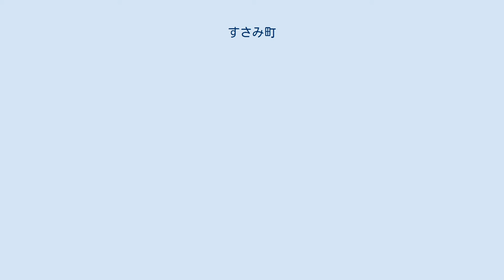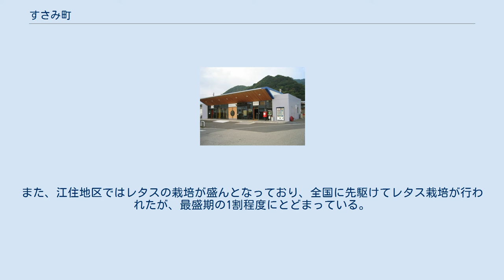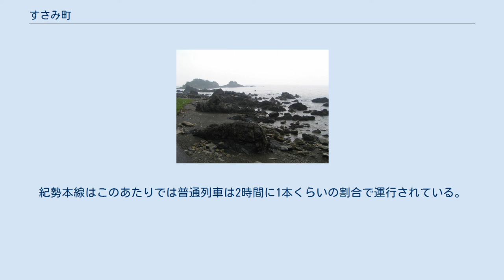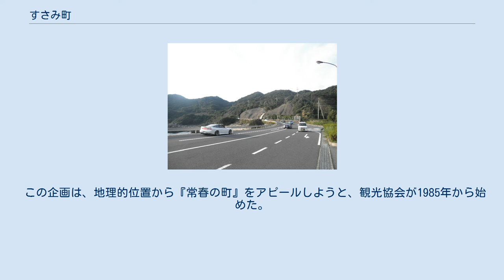すさみ町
すさみ町（すさみちょう）は、和歌山県西牟婁郡にある町である。
 カツオ漁や「ケンケン船」で知られており、近世には熊野地域一帯の中心部となったこともある。
 すさみ町は紀伊半島のほぼ南端に位置し、太平洋に面している。
海岸線は漁港を作るのに適したリアス式海岸で、漁が盛んである。
気候は沖合を流れる黒潮の影響により温暖で、年間の平均気温はおよそ摂氏17度となっている。
町域の90パーセント以上が山林で占められており、平地が少ない。
なお、この辺りの海岸は「枯木灘」として釣り人たちには有名で、町も観光事業の一環として釣り大会を盛んに行っている。
枯木灘海岸は貴重な地層や暖地性植物群落なども存在し、吉野熊野国立公園の指定も受けている。
すさみ町の中心集落は、周参見川の河口に開けた漁港の町・周参見である。
 2014年8月1日、政府は当町沿岸にある小島の一つに、「ソビエト」と命名することを発表した。
釣り人の間で言い習わされてきた呼称だが、その由来は不明であるという。
 以下の自治体と隣接している。
 6世紀ごろから長らく熊野地域（おおよそ紀南）の中心となっていたが、1657年に口熊野奉行所が置かれてからは名実ともに南紀支配の中心地となった。
 町長は岩田勉（いわた つとむ）である。
1983年12月18日に就任以来、しばらく町長の職についていた桂功（かつら いさお）前町長が任期途中で、健康上の不安を理由に統一地方議会選挙の改選日程に合わせる形で辞職した。
これに伴い新人3名が町長選に立候補、2011年4月22日に投開票が行なわれ、町長が決定した。
 議員定数は10名である。
定例会議は3月・6月・9月・12月に行われる。
 1995年の統計によると である。
 漁業・林業・農業及び観光業が、すさみ町の基幹産業である。
漁業は特に盛んで、沖合を流れる黒潮の影響によりカツオ、ブリ、イセエビなどの水揚げが多くなっている。
特にカツオはすさみケンケン鰹としてブランド化しており、イセエビも全国1位だったことがあるなど、全国有数の水揚げ量を誇る。
また、海岸部より内陸部に入った地区では、杉・桧などの林業が伝統的に行われている。
昭和40年代までは町内に多数の製材所が存在したが、国内木材が価格低迷する中で多くの製材所は閉鎖され、産業としての林業は停滞している。
また、江住地区ではレタスの栽培が盛んとなっており、全国に先駆けてレタス栽培が行われたが、最盛期の1割程度にとどまっている。
 集配郵便局 無集配郵便局 各郵便局にはゆうちょ銀行のATMが設置されており、すさみ郵便局ではホリデーサービスを実施（2011年6月現在）。
 ※周参見町内の郵便番号は、町西部地域（周参見地区など）が「649-26xx」（すさみ郵便局の管轄）、町東部地域（江住・佐本地区など）が「649-31xx」（江住郵便局の管轄）となっている。
 人口の減少により小中学校の統合が進められ、2014年時点では「2017年（平成29年）度を目標に、周参見小学校・周参見中学校に統合」の予定となっていたが、江住小学校については2021年時点で存続している。
 周参見駅 町内には西日本旅客鉄道紀勢本線が走っている。
紀勢本線はこのあたりでは普通列車は2時間に1本くらいの割合で運行されている。
代表駅は周参見駅（簡易委託駅）で、この駅には特急列車を含めてすべての列車が停車する。
江住駅と見老津駅（ともに無人駅）には、特急は停車せず普通列車のみが停車する。
 太平洋沿いを縦断する国道42号 見老津で撮影 高速自動車国道（新直轄方式） 一般国道 県道 道の駅 枯木灘 周参見駅には温度計が設置されていて、冬の時期（2月1日～2月28日）に朝7時の気温が摂氏0度以下（氷点下）だった場合、すさみ町内の宿泊施設（ホテルベルヴェデーレなど）での次回の宿泊料が「寒さ料」として50%引きになるという。
 この企画は、地理的位置から『常春の町』をアピールしようと、観光協会が1985年から始めた。
2006年までで過去1回だけ、2001年に記録したことがある。